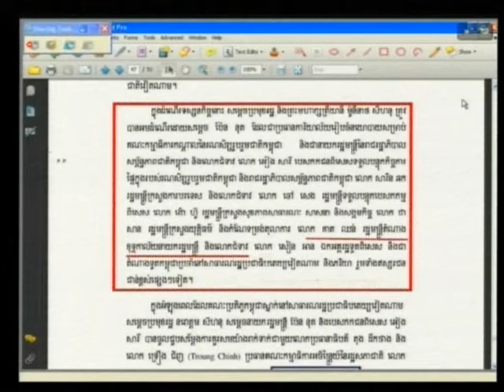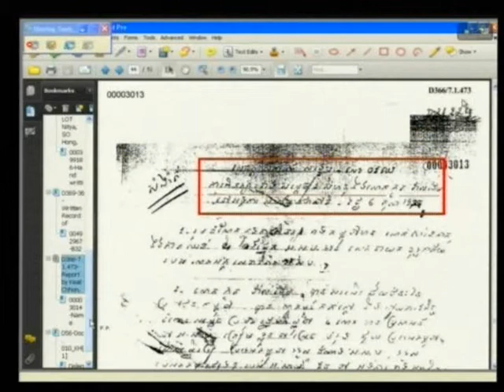Saloth Ban 2012 04 30 S3 FL KH